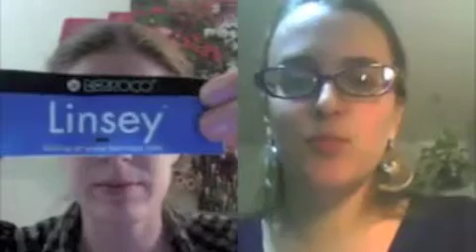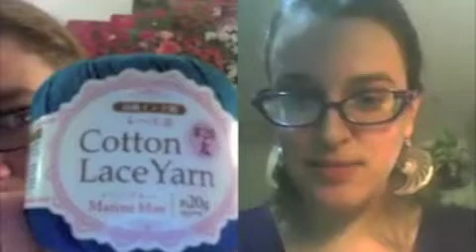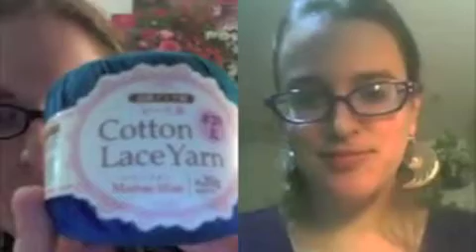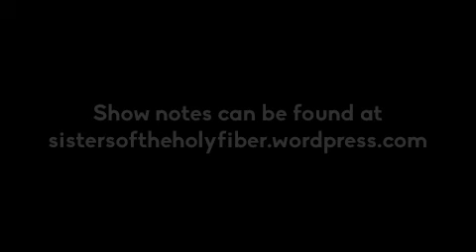Sisters of the Holy Fiber -Episode 2- Mysterious pieces: No extra charge!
Welcome to Episode 2 of Sisters of the Holy Fiber, a blog and podcast from two crafty sisters. Tune in as we converse about what we're making, including knitting, crochet, sewing and whatever else we feel like trying!  Our non-crafty segments include geek-related excitement, nature lovers' musing, and a musical menagerie. We'll be doing tutorials from time to time, sharing new tips and tricks we've discovered. So grab your spindle or your shuttle, and join us as we craft and chat! Show notes at sistersoftheholyfiber.worpress.com